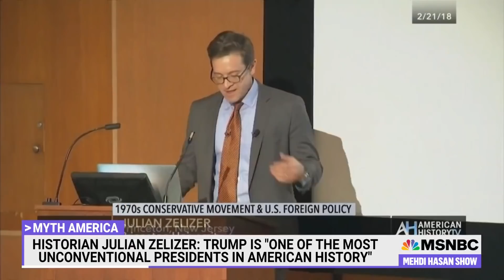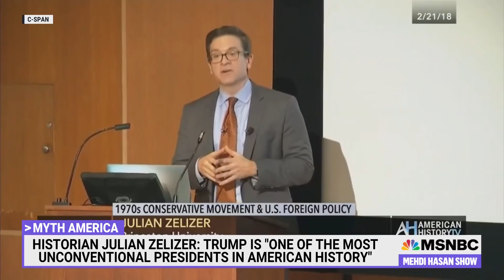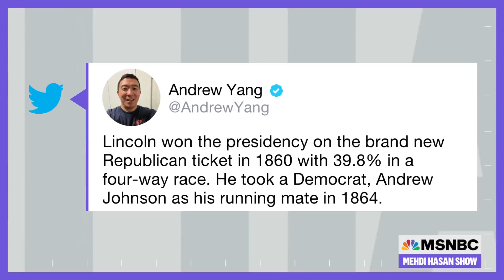New Discoveries About Trump's Tenure | The Mehdi Hasan Show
Because of all that happened, there's probably a lot you've forgotten about Donald Trump and his bumbling brand of authoritarianism. How does one remember it all, much less make sense of it?

Welcome to the world of presidential historian Julian Zelizer, who's authored or edited 22 books, including one all about the Trump presidency. He joins Mehdi to discuss his recent work — and the discoveries that he and his colleagues unearthed while writing it.